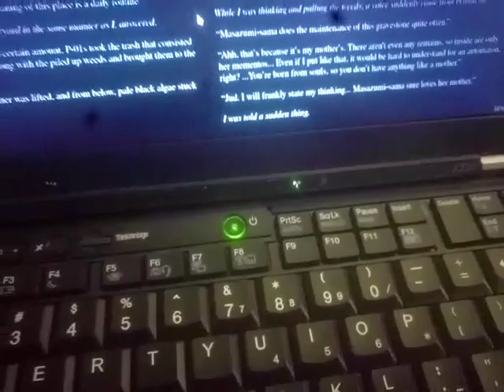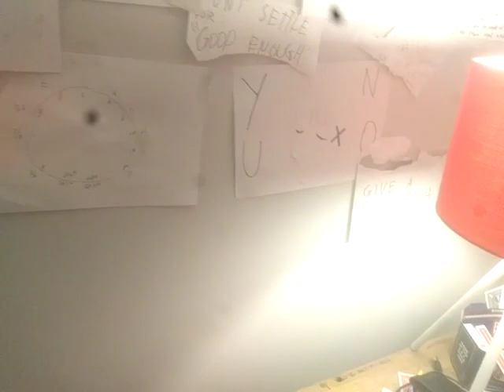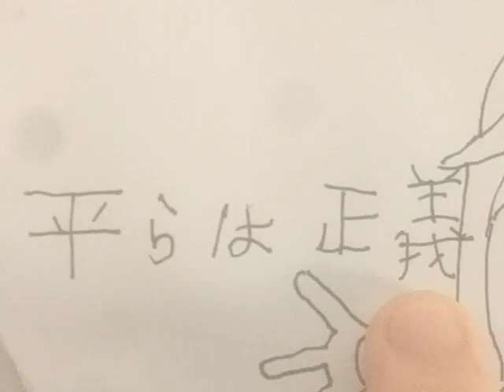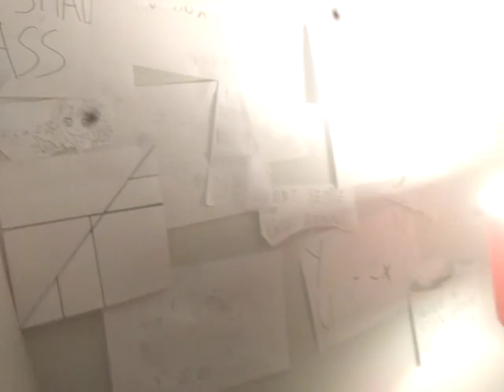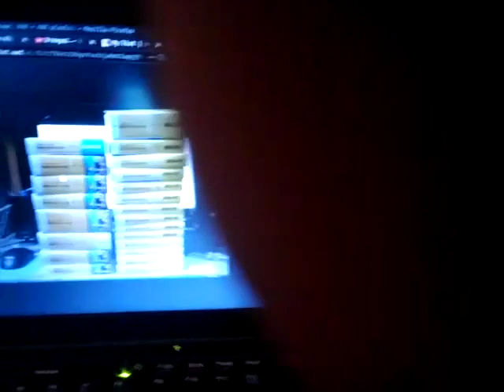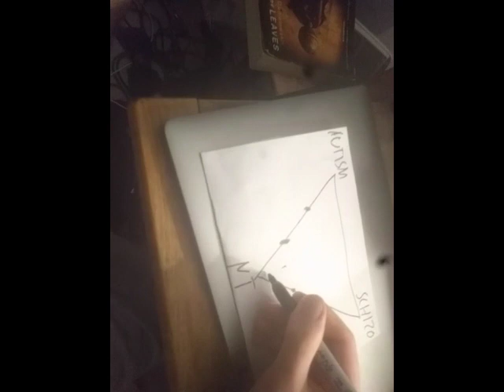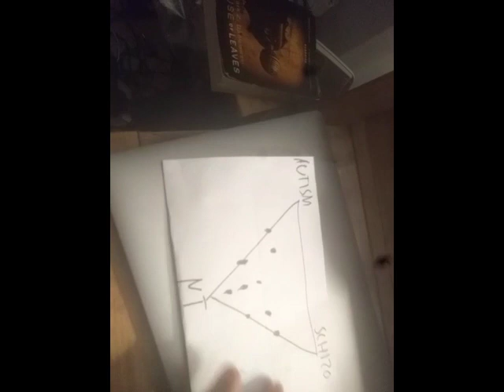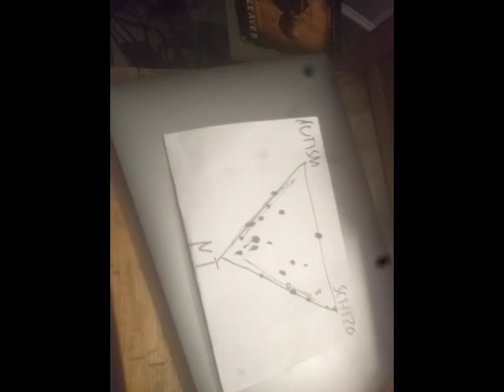aaaaaa a phenomonon